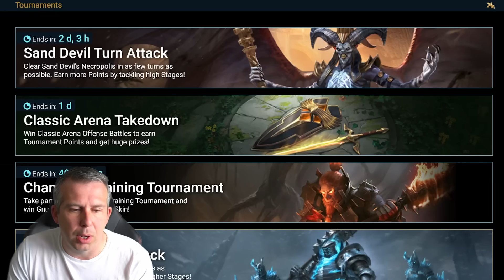EVERYONE WILL GET HUGE ARTAK BOOST! | Raid: Shadow Legends